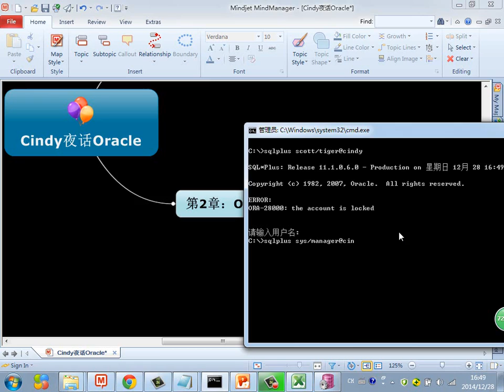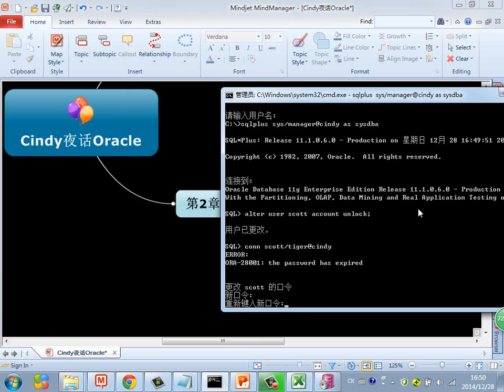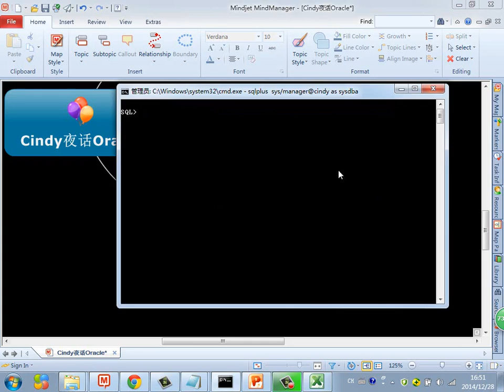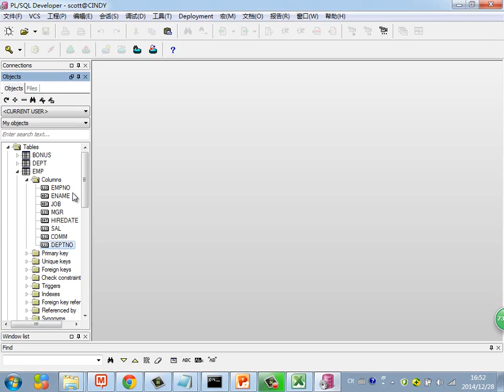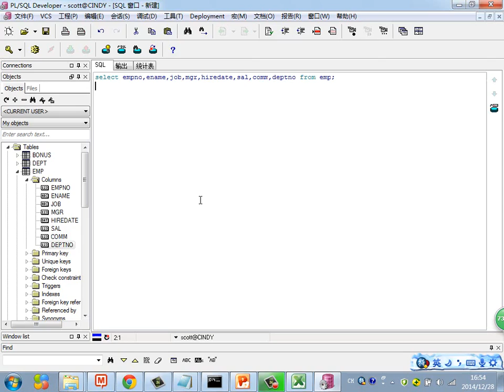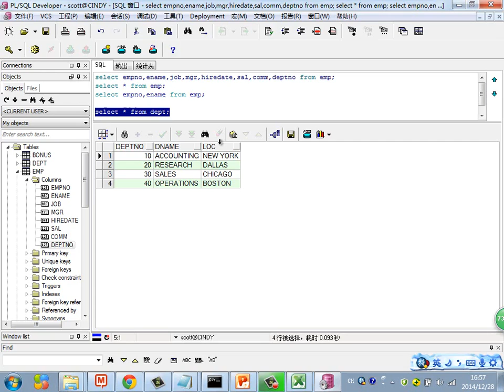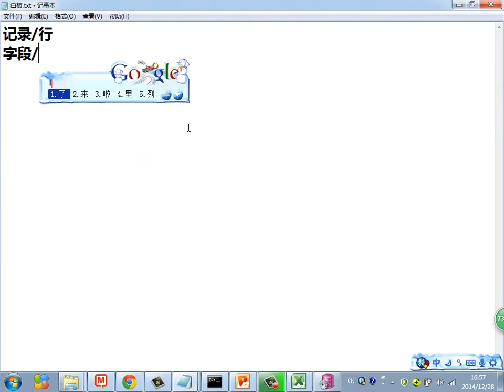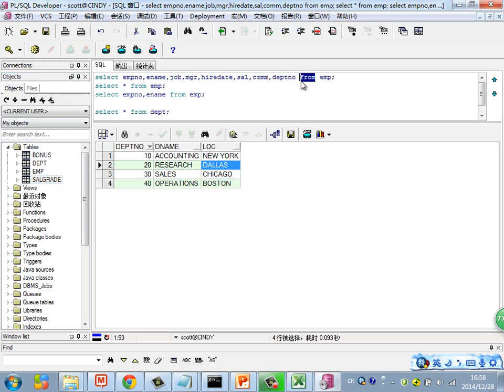Java Web进阶 Oracle 8 简单select语句